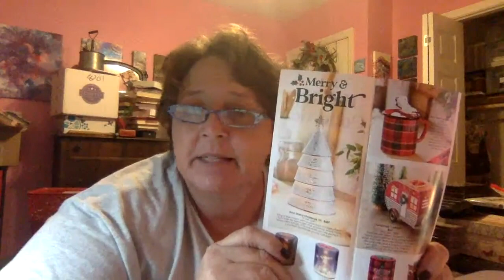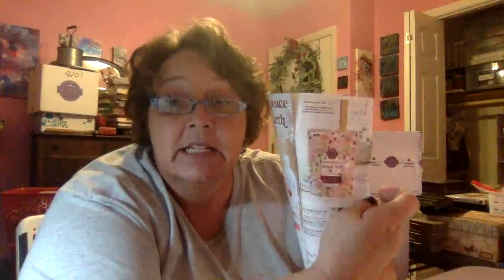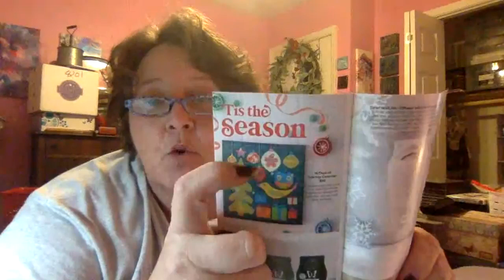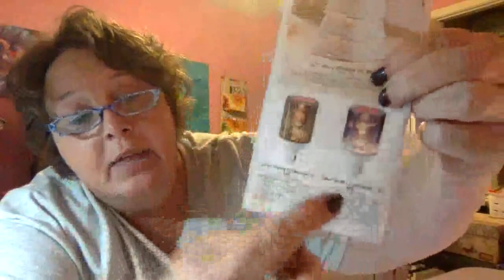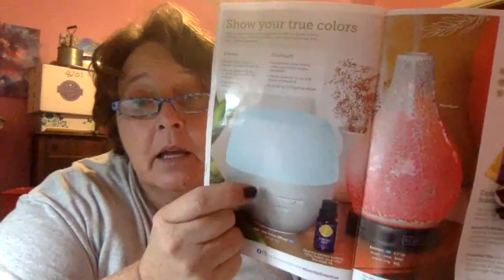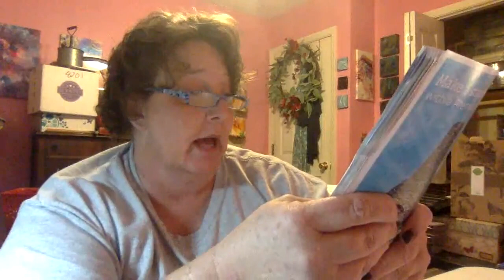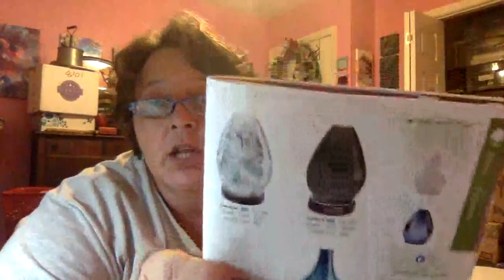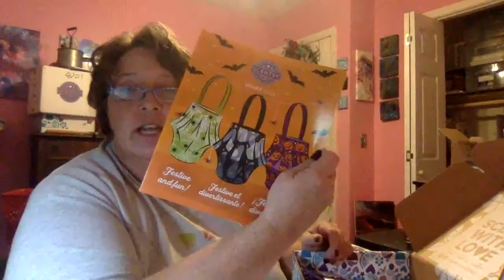Janet Powell Scentsy consultant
Sharing Scentsy!